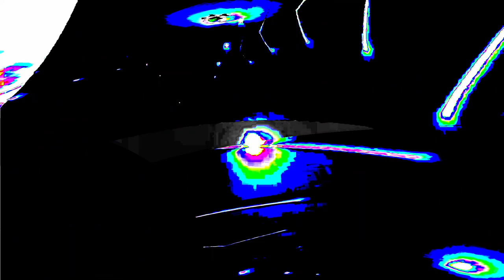[EPILEPSY WARNING] Movie 24 01 21 12h44m03s